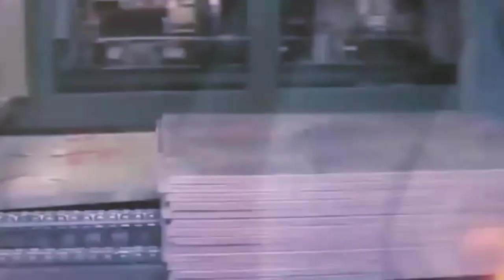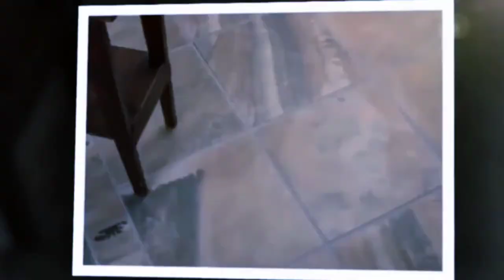टाईल्स फैक्ट्री मोरबी गुजरात ! Tiles Manufacturing Plant ? सिरेमिक इंडस्ट्री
Toilet Sheet Pipe [ मुर्गा ] कैसे बनता हैं  Morbi Cermics Industry